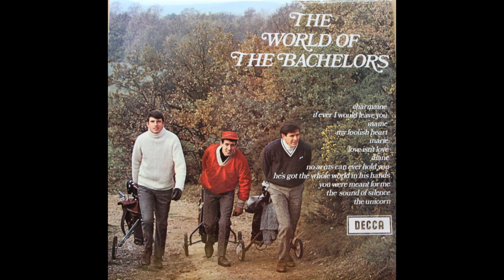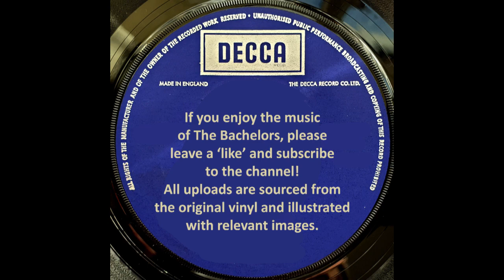The Bachelors - Love Isn't Love (1968).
From the smash-hit Decca vinyl album 'The World Of The Bachelors,' this was one of three 'new' numbers among the back-catalogue content on the disc. Sourced from a test pressing/factory sample of the record.